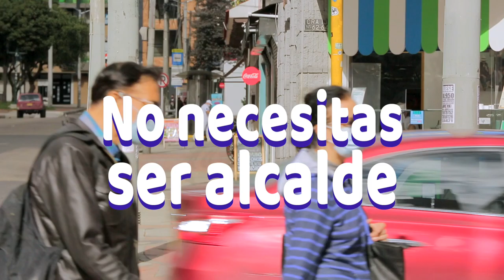En Bogotá los ciudadanos son quienes deciden.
No necesitas ser alcalde para decidir en qué invertir la plata de tus impuestos.

Ingresa a y vota a través de tu billetera digital por los programas que necesita tu barrio.
¡Hazlo ya!